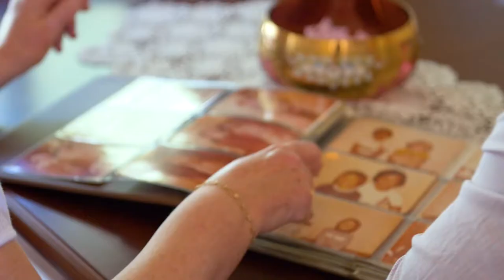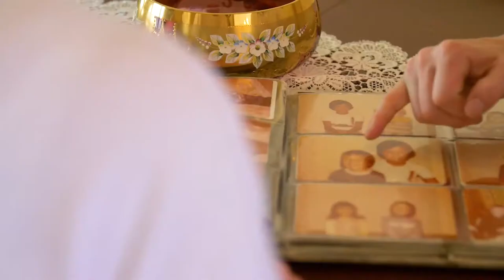3/92 Oakdowns Parade, Oakdowns - Presented by Barry Wheeler